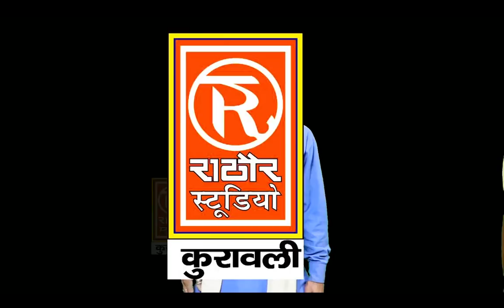खरबूजा और ककड़ी की शादी||लल्लन मस्ताना|VEGETABLE SONG||FUNNY VEGETABLE VIDEO|LALLAN BRAJESH SHASTRI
FUNNY VEGETABLE MARRIAGE SONG BY LALLAN MASTAN WITH BOY FUNNY DANCE#VEGETABLEMARRIAGESONG#LALLANMASTANA#BRAJESHSHASTRI#JOKEVIDEO#BOYFUNNYDANCE